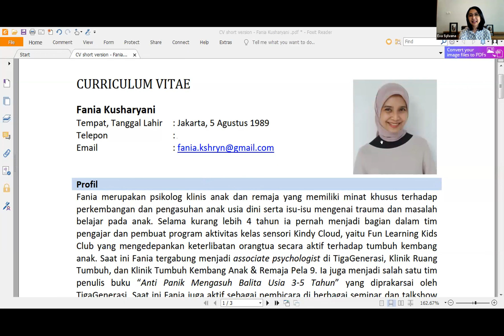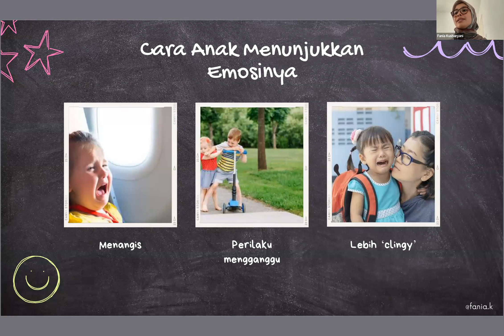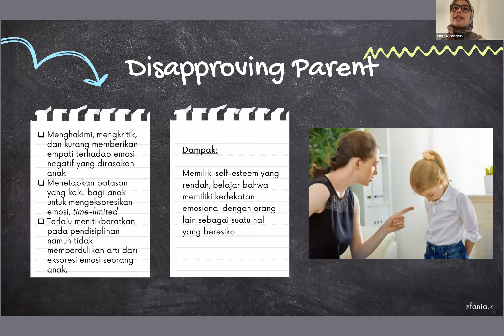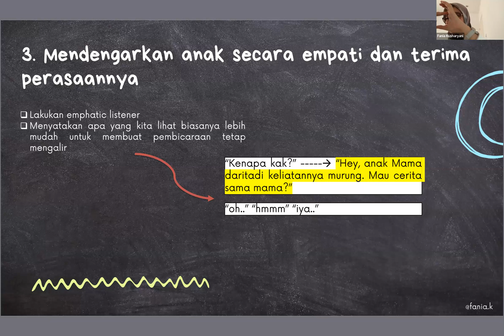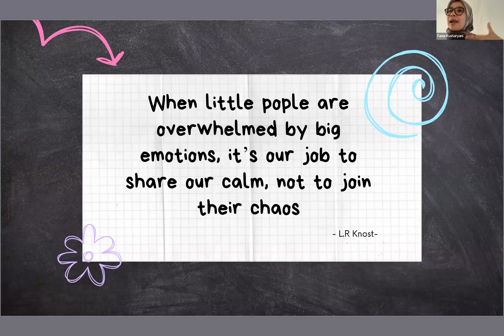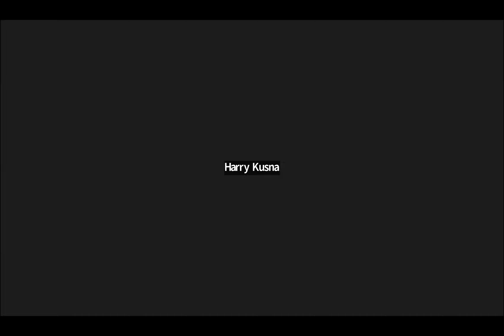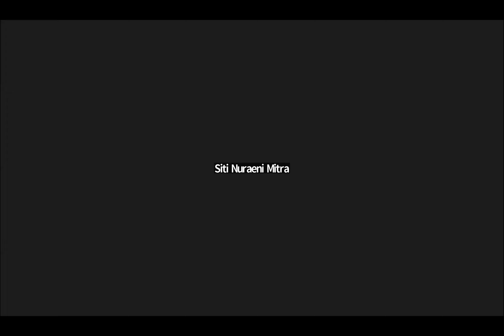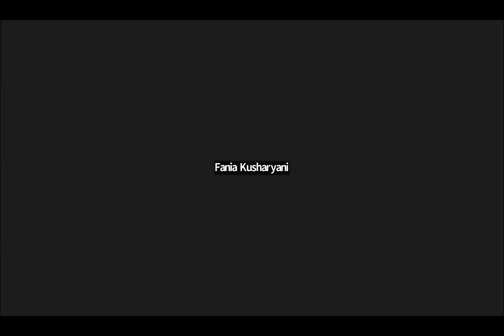TEKNIK COACHING ORANG TUA DALAM MENDAMPINGI ANAK